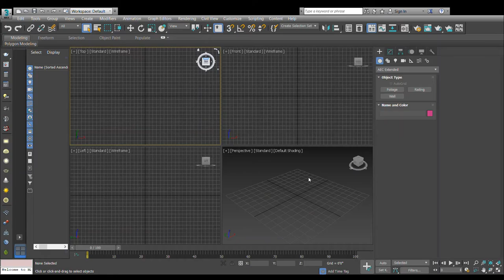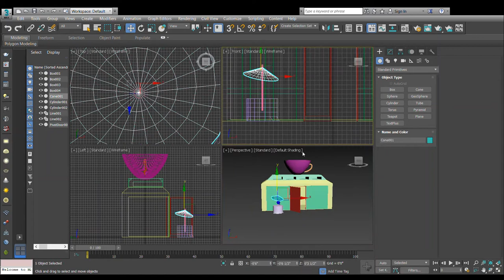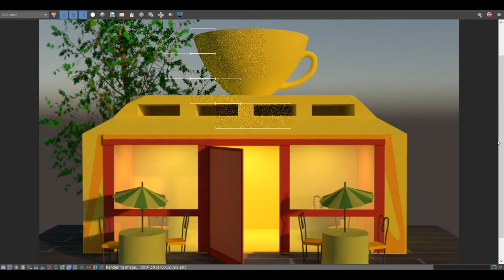🏨☕🦋Madame Butterfly Cafe🍠🐛🦋| Oswald Series🐙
Hello,
New video from 🐙 oswald series is here.Its 🦋madame butterfly cafe hope u guys will like.